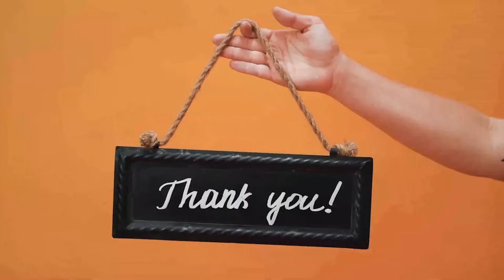लीबिया में सैलाब ने कैसे मचाई इतनी बड़ी तबाही| Lebia floods| Shams Tabrez Qasmi| Millat Times